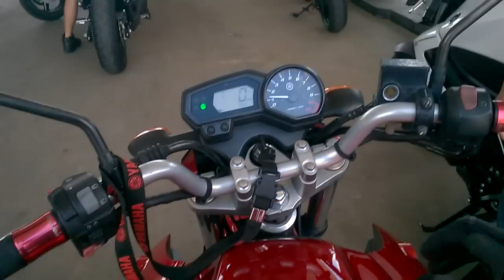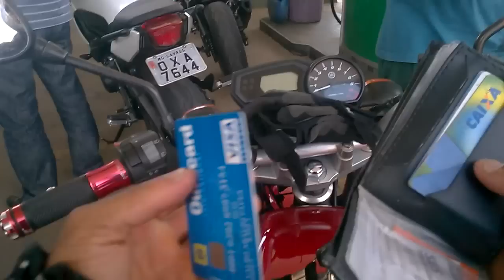ABASTECENDO R$1,00 VEJA A REAÇÃO DO FRENTISTA 1280 X 720 HD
Abastecendo R$1.00 de combustível veja a reação do frentista gasolina a R$3,66 o LITRO .